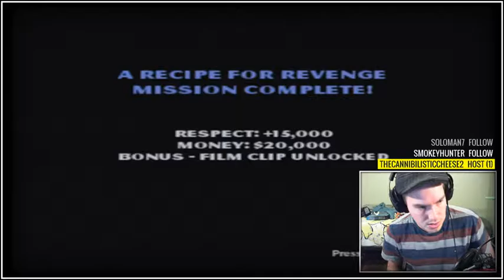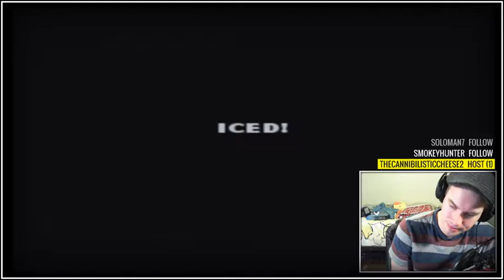Let's Play a Game -- The Godfather: Part II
Part II of my playthrough of The Godfather on PS2. Join me on Twitch to see the rest of this playthrough as we progress through the game.